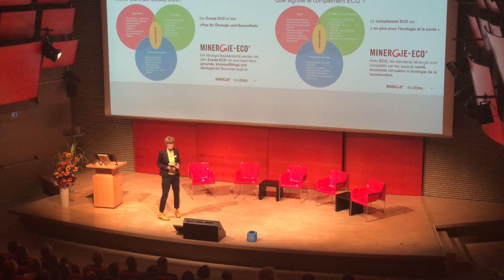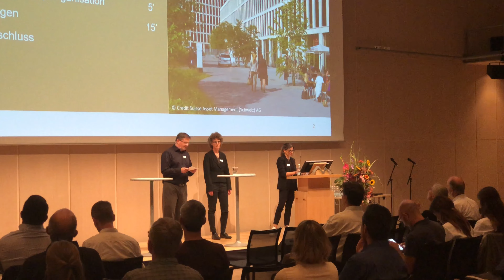Lancierung der neuen und überarbeiteten Gebäudelabels, 13.09.2023, Bern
Welche Ziele und Herausforderungen gibt es bei GEAK, Minergie und SNBS? Welche Highlights gab es in den letzten 3 Jahren zum Thema Harmonisierung der Labelfamilie. Am Lancierungs-Event am 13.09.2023 wurden Kurzinterviews mit Andreas Meyer Primavesi, Olivier Meile, Sabine von Stockar und Christine Steiner Bächi geführt. Der Kurzfilm klärt auf.

Interviews:
Andreas Meyer Primavesi, Geschäftsleiter Minergie/GEAK
Olivier Meile, Stv. Geschäftsleiter Minergie/GEAK
Sabine von Stockar, Leiterin Bildung & Entwicklung Minergie
Christine Steiner Bächi, KOS, Vorstandsausschuss NNBS